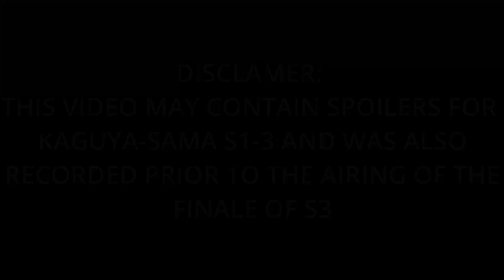Kaguya-Sama: The New Queen of RomCom Has Arrived | Armchair Anime Reviews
I am a HUGE fan of Kaguya-Sama, aka THE BEST ROMCOM ANIME